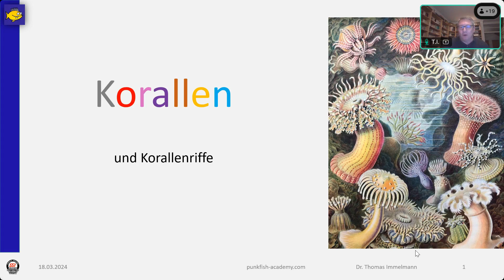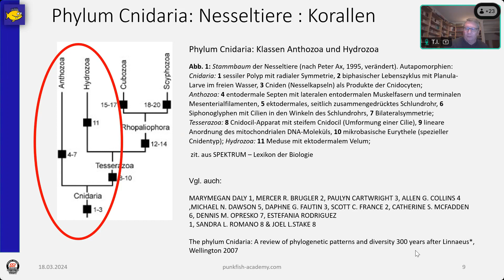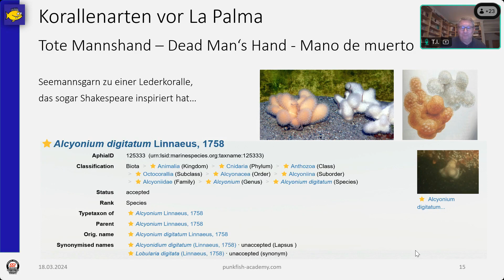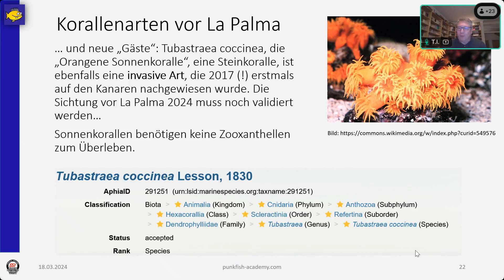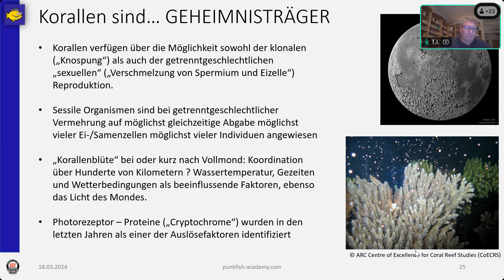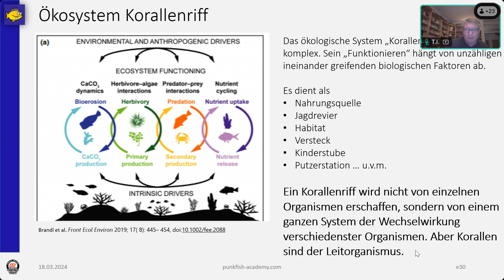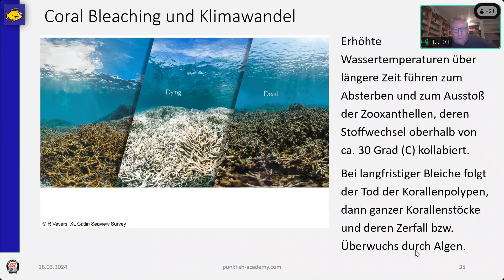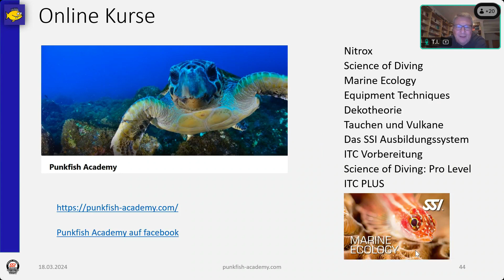SSI Coral Identification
Webinar zur SSI Specialty Coral Identification
Was sind Korallen?
Korallen im Ostatlantik um La Palma
Das Geheimnis der Korallenblüte
Ökosystem Korallenriff
Was gefährdet die Riffe?